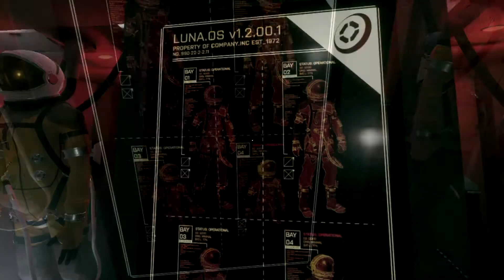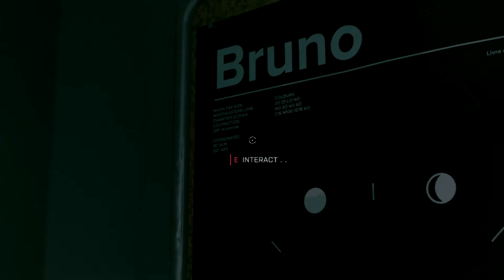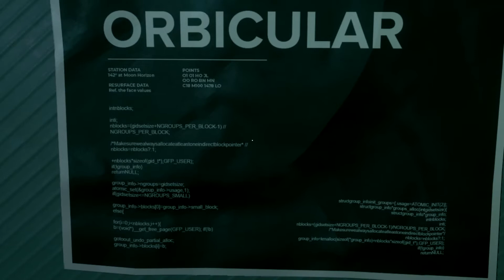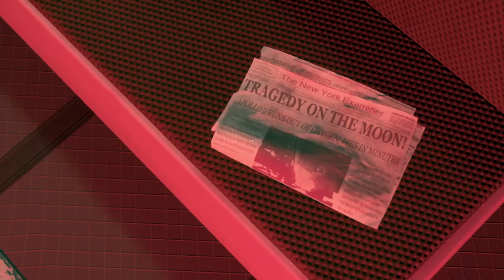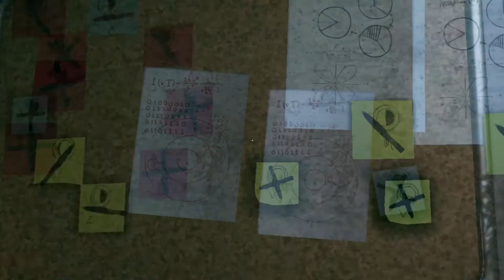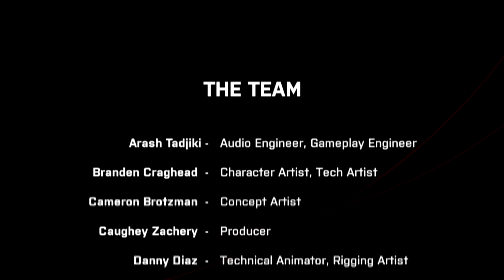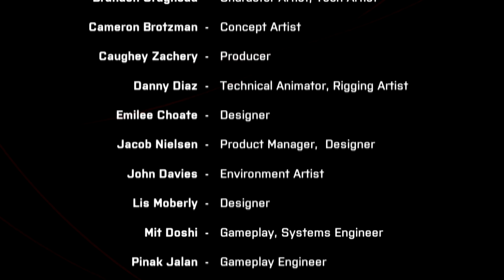Let's play We went back | Full playthrough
We Went Back is a time-looping horror game in which you wake up in an abandoned space station utterly alone. The exit door is locked and you must find a way to escape what lurks within. Find clues, experience dynamically changing environments and confront terror in order to find a way out